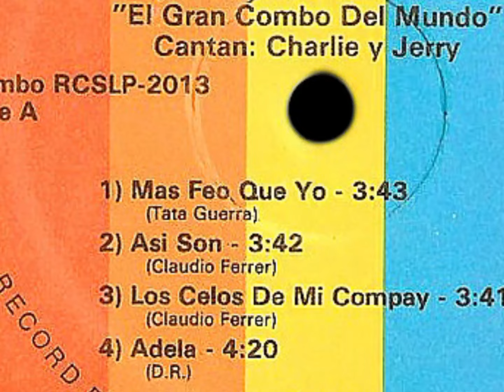ASÍ SON - EL GRAN COMBO - 1979.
Esta excelente salsita del Gran Combo me trae muy buenos recuerdos de un GRAN amigo que ya no esta en este plano  y de la DISCOTECA EL SUAVE  SALSA Y SABOR  por allá en los años 90.

ASÍ SON - EL GRAN COMBO.
SELLO: COMBO RECORDS.
FORMATO: VINILO, LP, ALBUM.
ALBUM:  "Aqui No Se Sienta Nadie"
PAIS: USA.
AÑO: 1979.
CANTA: JERRY RIVAS.
LETRA: CLAUDIO FERRER.

            🎶Alcé mi copa de vino
        Para brindar por tu ausencia
          Se que nunca me quisiste
                Y de aquel amor no,
              Ya no queda esencia🎶